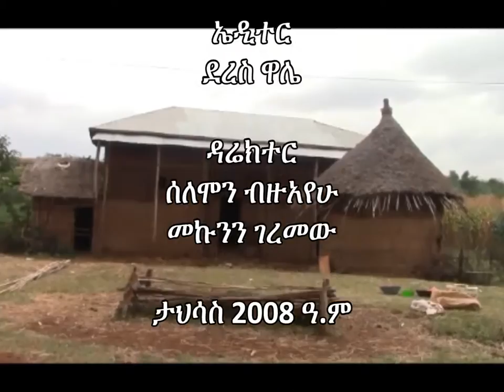Gozamen_Wheat quality measurement